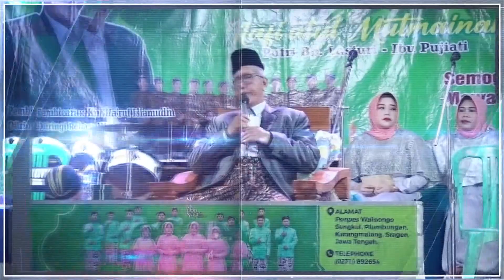Pepiling Rebana Walisongo Sragen Live Dumpil || KJ Audio || FHINA Record Ngaringan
Dokumentasi Dalam Rangka Tasyakuran Pernikahan  NAFI'ATUL MUTMAINAH  Menikah dengan  ALDI BIYANTORO Dilaksanakan dikediaman Mempelai Wanita
Pada Hari Selasa, 12 Desember 2023
Dsn. Dumpil Ds. Kalangdosari Kec. Ngaringan Kab. Grobogan
Dukungan Bareng KARYA JAYA Audio

Info Job Dokumentasi foto & video shooting
FHINA MULTIMEDIA Via WA = 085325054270
Alamat : Dsn. Dumpil - Ds. Kalangdosari - Kec. Ngaringan - Kab. Grobogan - Jawa Tengah.

Terimakasih Udah Mampir Di Channel Kami